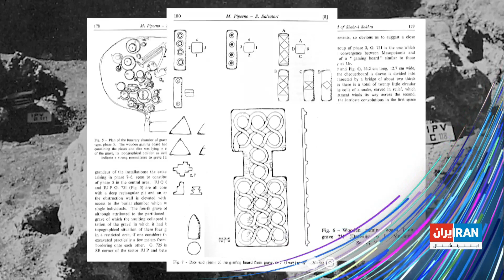مهم‌ترین خبرهای امروز